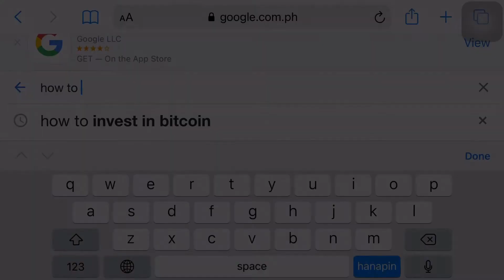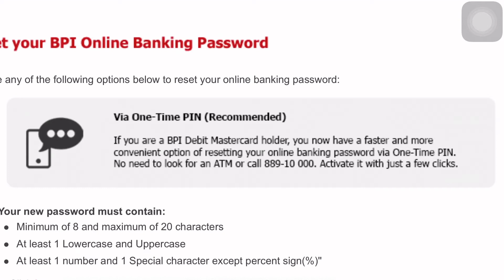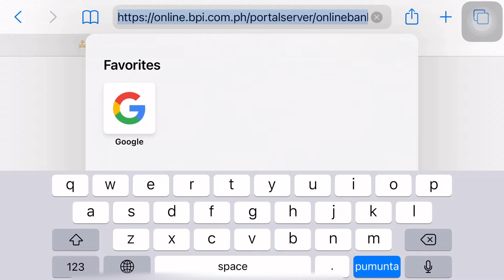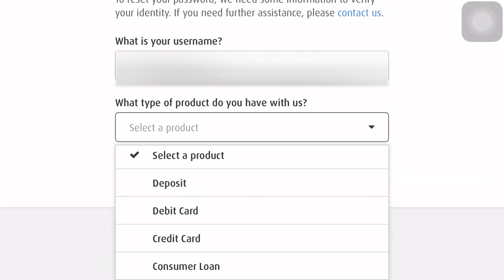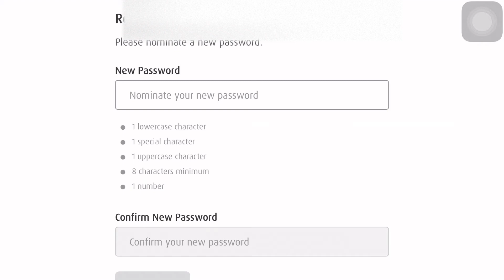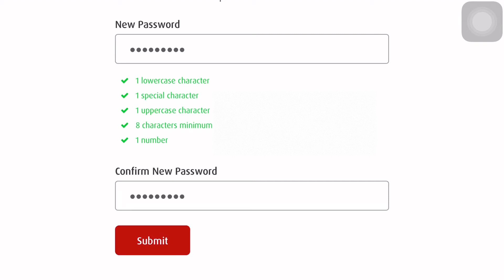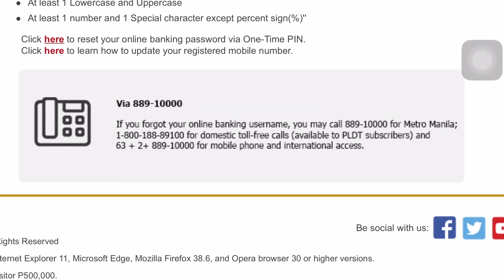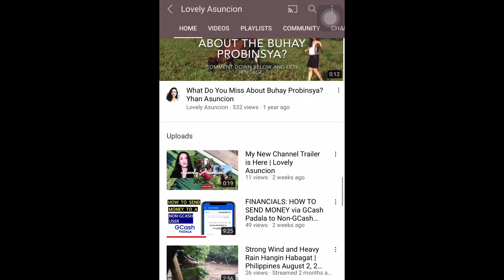HOW TO Reset Password with BPI Online Banking | Step By Step | Tagalog Tutorial | Lovely Asuncion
HOW TO Reset Password with BPI Online Banking | Step By Step Tutorial | Lovely Asuncion

Hi guys. Today's vlog is a tutorial video on how to reset password with BPI online.

HOW TO RESET PASSWORD WITH BPI ONLINE
EASY WAY TO RESET PASSWORD WITH BPI ONLINE
FINANCIALS
ONLINE BANKING PHILIPPINES